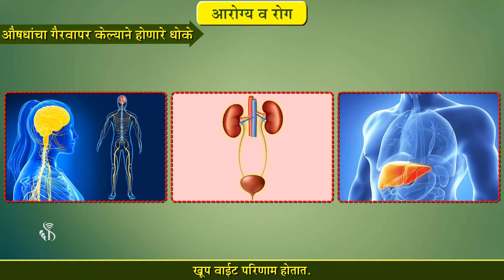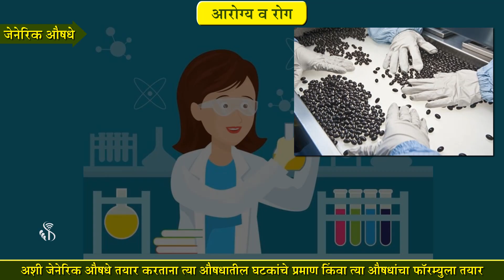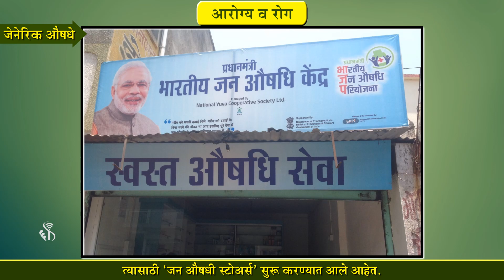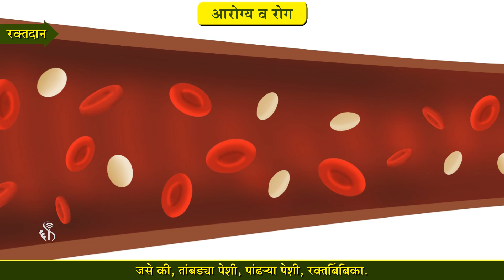8th Science | Chapter#2 | Topic#11 | औषधांचा गैरवापर केल्याने होणारे धोके | Marathi Medium